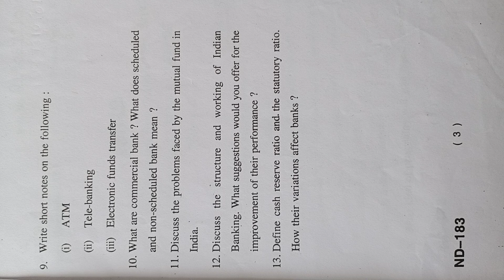BBA3 Sem.- Indian Banking System | BBA-302 | NOVEMBER 2019, CCSU MEERUT | AKHIL SRIVASTAVA